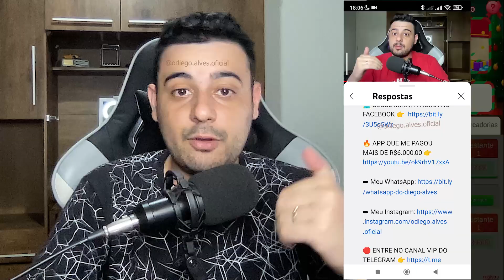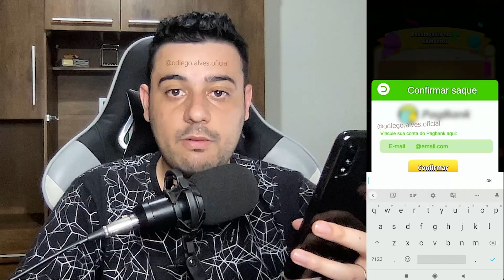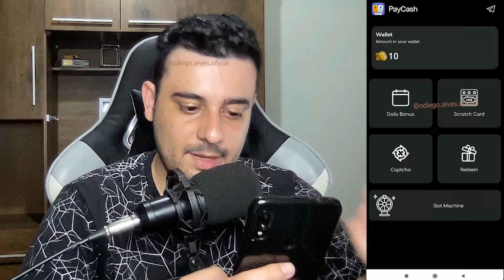[SAQUE RÁPIDO] APP PARA GANHAR DINHEIRO USANDO A RASPADINHA INFINITA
Abraços!

00:00​ : Fala ai meu povo
00:05​ : Se INSCREVE no canal, pro Dedo não cair